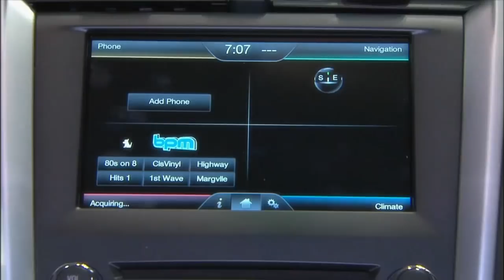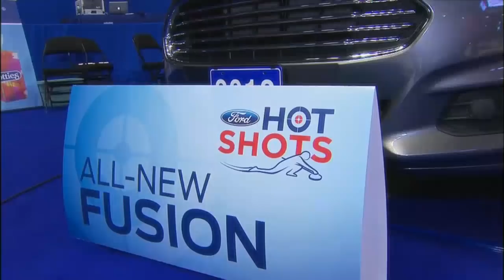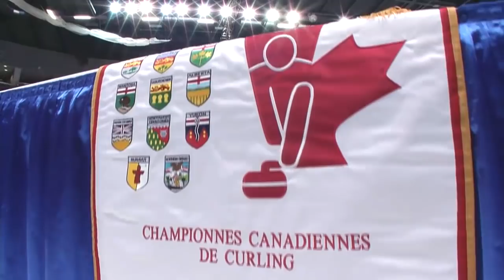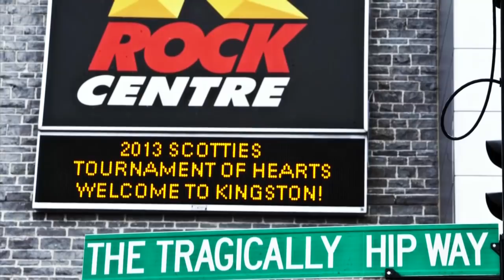2013 Scotties Tournament Of Hearts - Gold Meda Final - Jones (MB) vs. Homan (ON)